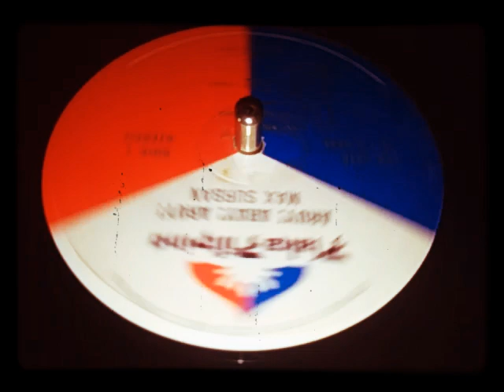Max Surban - Balitaw Sa Kabus (Harana Song)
from the LP "Aruy! Aray! Aruy!" (1977)